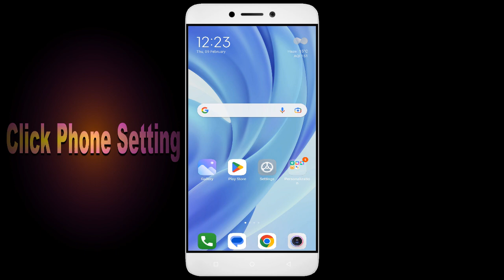How To Fix Unfortunately, AutoDefense App has stopped | Keeps Crashing Problem in Android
How To Fix Unfortunately, AutoDefense App has stopped | Keeps Crashing Problem in Android | Not Open

In this video, I'm going to show you how to fix AutoDefense apps not working. If you're having trouble with your AutoDefense app, then this video is for you!

AutoDefense is a sport that's growing in AutoDefense all over the world, and with that comes the need for AutoDefense apps. Whether you're in a AutoDefense or just interested in the sport, this video will show you how to fix your AutoDefense apps so you can play!

Fix AutoDefense not open problem,
How to fix AutoDefense all problems solve,
How to fix AutoDefense not working problem in android phone,
How to fix AutoDefense app not open problem in android phone,
Fix AutoDefense not working in android,
AutoDefense all problems solve,
AutoDefense not responding,
How to fix AutoDefense keeps stopping error in android mobile,
AutoDefense app not working problem,
Fix AutoDefense not loading,
Fix AutoDefense login error,
AutoDefense Black Screen Error,
Fix AutoDefense not open problem android mobile,
Fix AutoDefense not working problem,
Black Screen Sleep,
AutoDefense black screen error fix
AutoDefense Error Black Screen
How to fix AutoDefense random crashing
How to Fix AutoDefense App Black Screen Error Problem Solve in Android & Ios
How to Fix AutoDefense App Loading Problem in Android
How to Fix AutoDefense App Loading Problem in IOS
How to Fix Something Went Wrong and the Service Failed to Start Error in AutoDefense App.
How To Fix Unfortunately AutoDefense App Has Stopped Error Problem in Android Phone.
How to Fix Solve AutoDefense App Not Working | Not Opening | Not Open | Loading Solve Problem in Android & Ios
AutoDefense not working today,
why AutoDefense is not working in my phone,
AutoDefense game not starting,
AutoDefense not starting,
AutoDefense failed to load server list,
How To Fix AutoDefense App not working | Not Open | Space Issue | Keeps Crashing Problem.